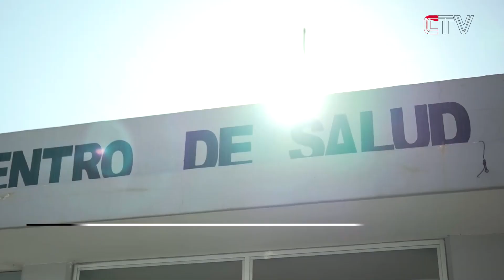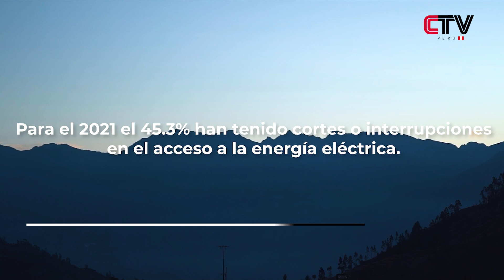Transformando Vidas con ENERGÍA | Huawei Perú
🇵🇪👉 Transformando Vidas con ENERGÍA | Huawei Perú, Electro Perú y Novum Solar llevaron energía solar a la comunidades andinas, mejorando la vida de mujeres, niños y madres gestantes. Centros de salud ahora cuentan con electricidad constante, garantizando atención de calidad.

“Juntos, avanzamos hacia un Perú sostenible y carbono cero” 🇵🇪❤️